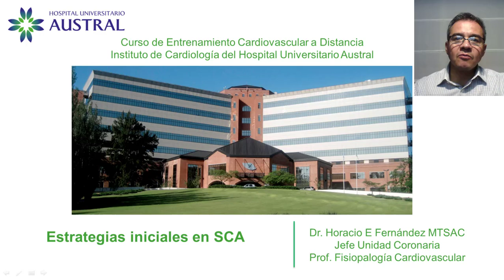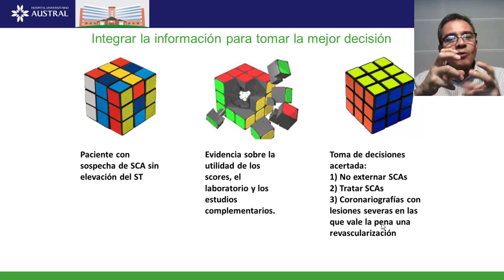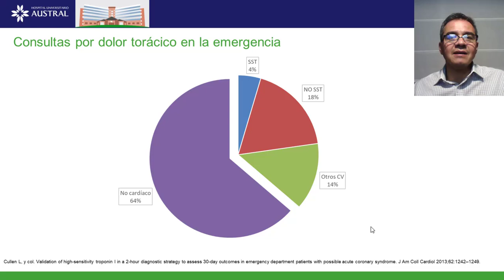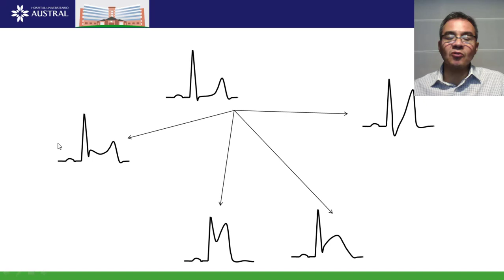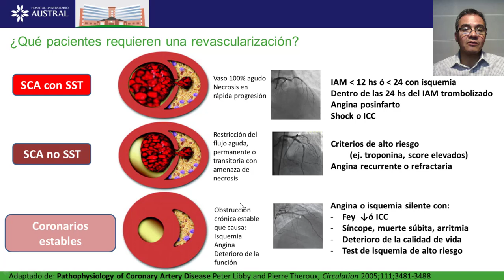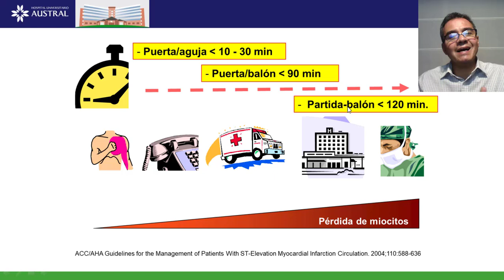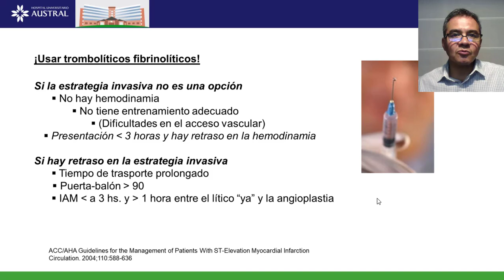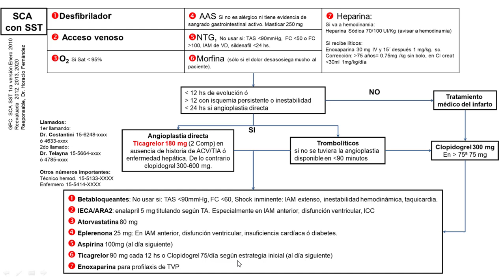Infarto Agudo de Miocardio - Curso Superior de Emergencias - Lujan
Dr. Horacio Fernandez